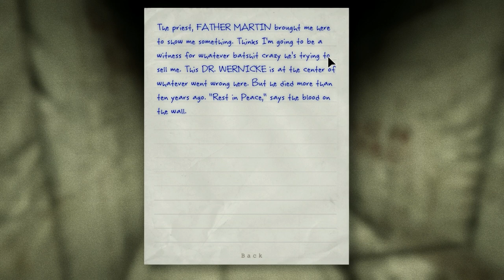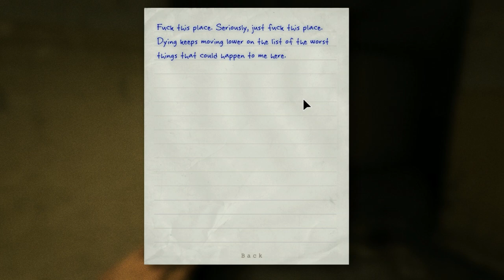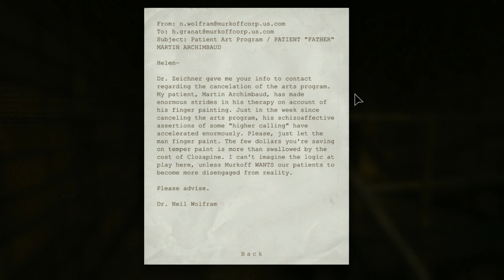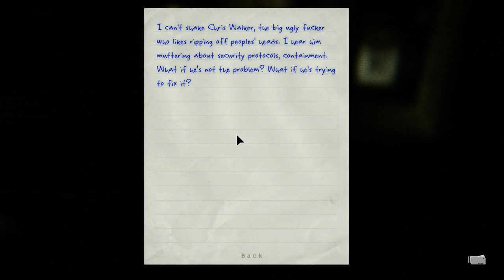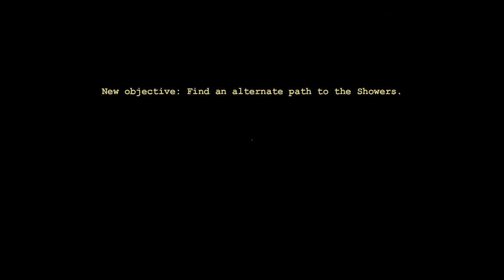Let's Play Outlast #4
Let's Play Outlast (Blind) #4

Blind play through of the horror game Outlast.